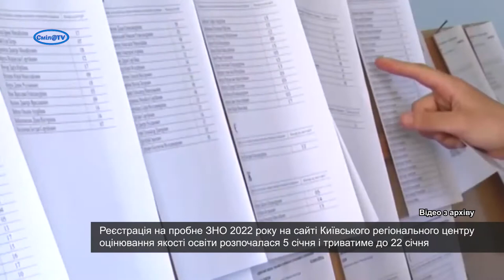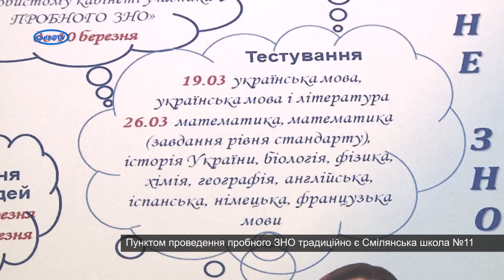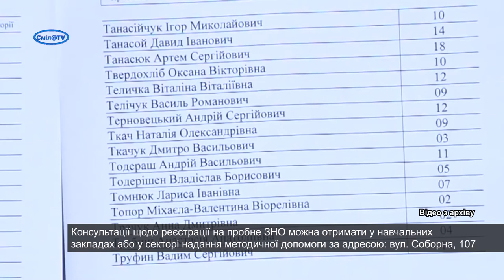Пробне ЗНО – важливий аспект у підготовці до основної сесії зовнішнього незалежного оцінювання